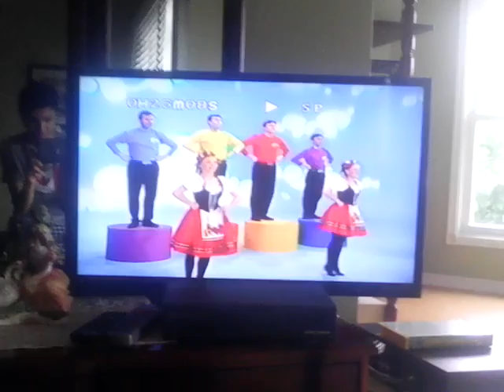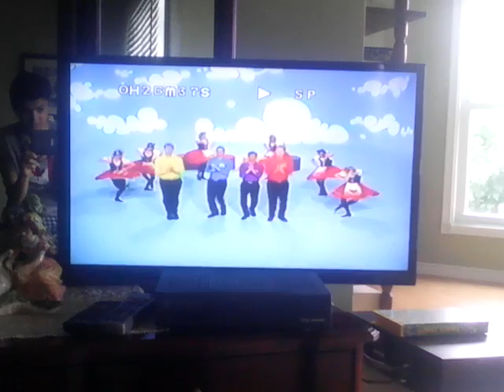Hevenu Shalom Alechem Song